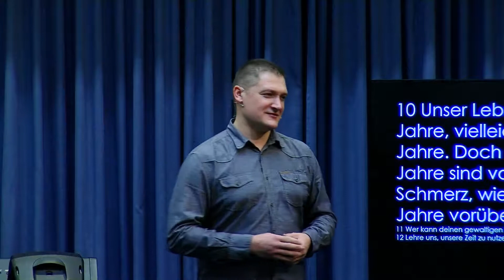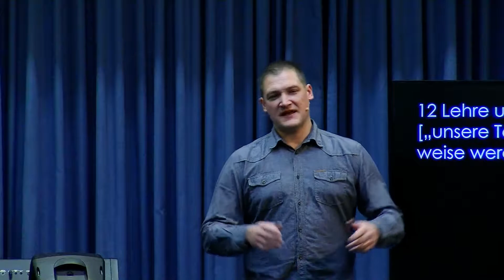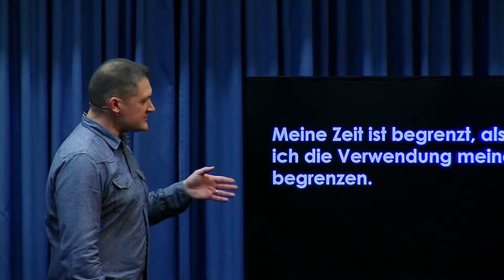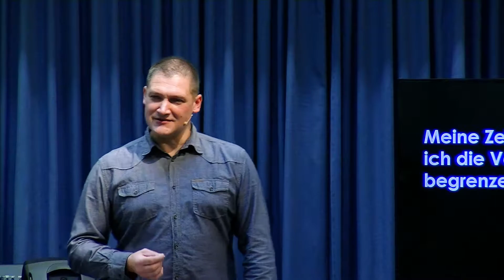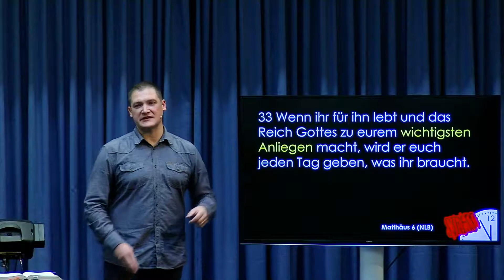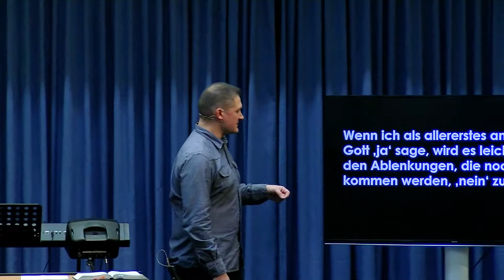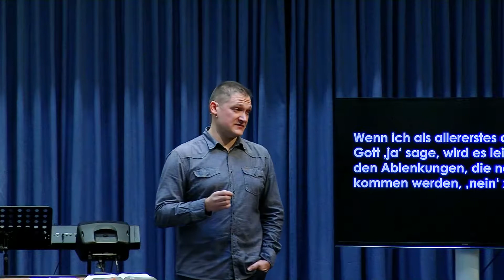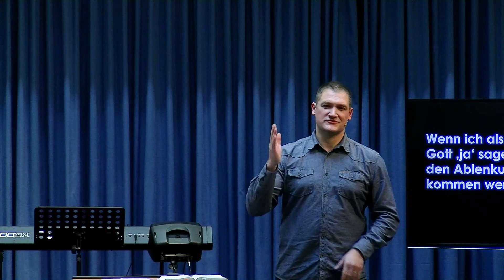(Kein) Stress! Teil 1: Mut zur Lücke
Friedenskirche Buchholz

Gott.Kennen.Lernen.

Predigt von Christian Bach

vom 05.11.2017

Adresse: Soltauer Str.77, 21244 Buchholz in der Nordheide